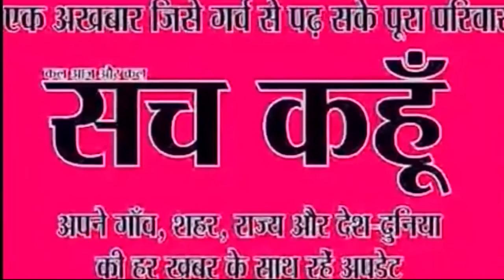दिल्ली अंग्निकांड में बड़ा खुलासा | 9-12-2019 | SACH KAHOON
दिल्ली अंग्निकांड में बड़ा खुलासा